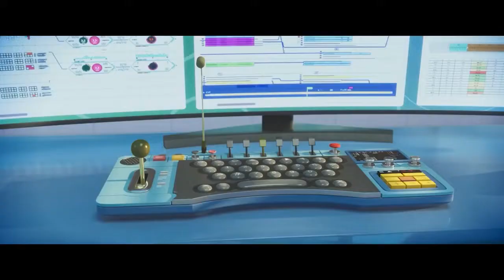КиноЗвезда. 26.03.22.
КиноЗвезда. 26.03.22. Сегодня в выпуске мы расскажем о фильмах: 1."Осада"; 2."Ампир V". 3. "Финник".